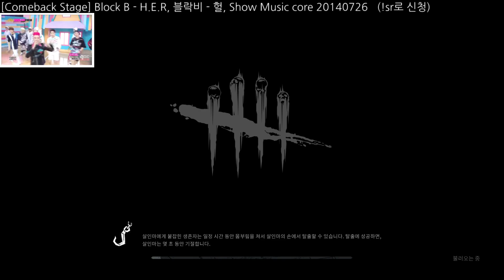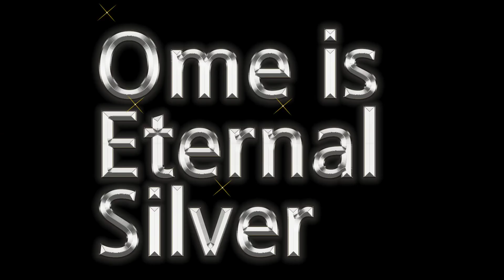2020 07 25 13 03 19 데바데 // dead by daylight //일퀘만 간단히 하려는데 랭크가 너무 낮아 ㅠㅠ